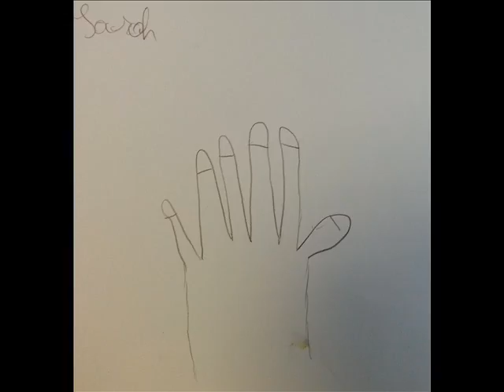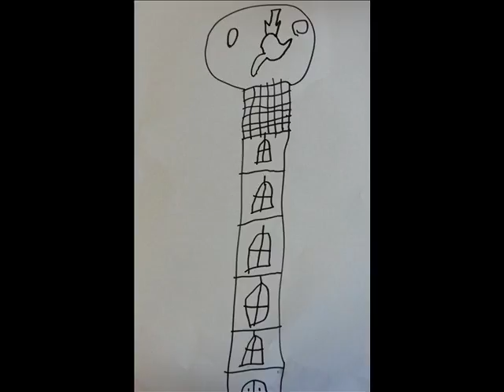TAP de Beaucroissant 4ème partie peinture et dessin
Dessins et peintures réalisées par les enfants de Beaucroissant inscrits aux activités périscolaires (NAP) en 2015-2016